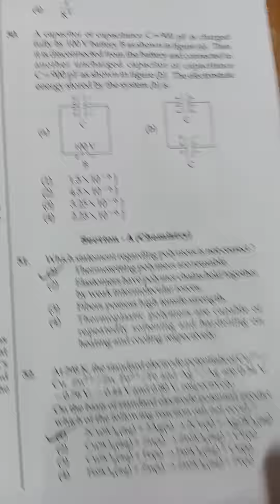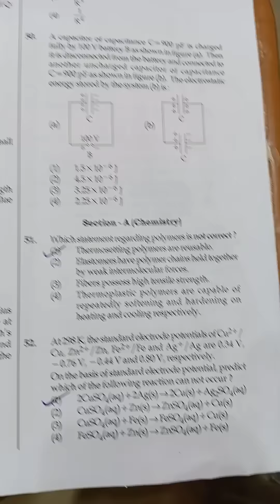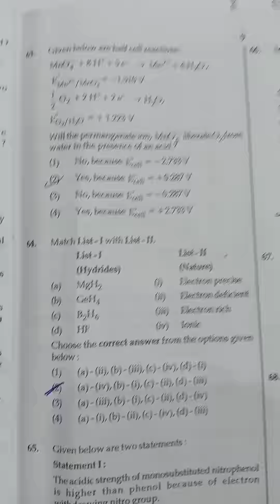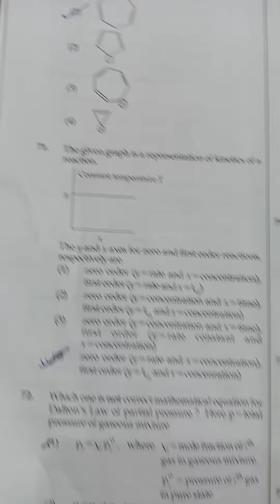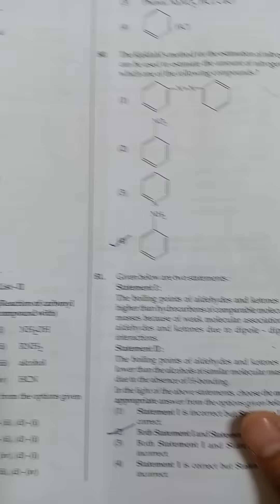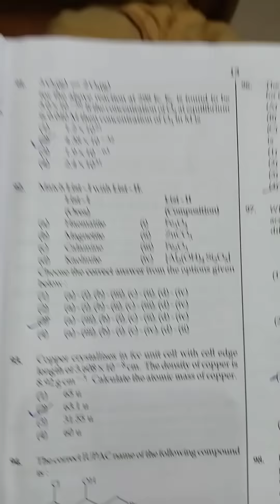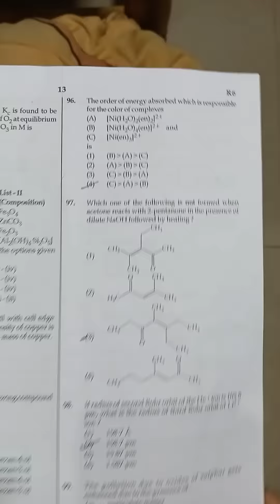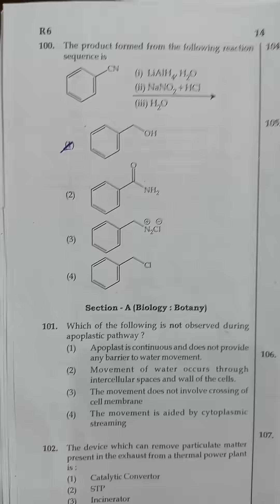NEET 2022 CHEMISTRY KEY ANSWERS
1. COORDINATION COMPOUNDS L-1  CLASS 12 NEET | CHEMTONICS # 3 | |JEE|CET| SYNOPSIS FOR NEET, JEE AND KCET

3. How to see HYBRIDISATION OF ANY central element. Very important concept for CET, NEET AND JEE EXAMS

5. ALCOHOLS, PHENOLS AND ETHERS I CLASS 12 I II PUC I SUPER 10 SERIES I KCET AND NEET I previous year PAPER SOLVED